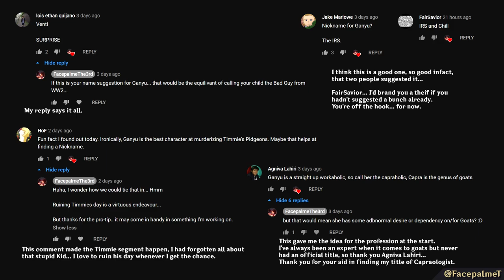The DEFINITIVE Ganyu Review (Genshin Impact Hoofs)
Many have tried to review Ganyu, they all think they know what matters, artifacts sets, team composition and much more useless stuff. Well let me tell you Xiao Fans, those reviews are not worth your time. This review however is 100% not a waste of your time. To be honest I am 100% sure nobody ever reads video descriptions so I often wonder what is the point in this. If you do read this, maybe we should have a secret code that you type in the comments... say how you think Joel is way better than Timmie, that way I know you're in the loop.

For those who want to use my Mathematical forumular for rating their own characters:
r (rear coefficient) = Look at the booty / Stride * Glide

( Locomotion + Mountaineering / Frolicking + (Pi * r)) To the power of (Aviation + Ruining Timmie's Day) * (r - Swimming) / Dragon Slaying = Total Score.

* = multiply
/ = divide

Also: HU TAO CLAN IS GREATER THAN XIAO GANG.

Chapters:
0:00 Introduction
0:40 Locomotion
1:50 Aviation
2:36 Mountaineering
3:05 Swimming
3:45 Frolicking
4:19 Ruinning Timmie's Day
4:52 Dragon Slaying
6:09 Final Scoring

6:31 The Cool Club
6:58 Stop leaving Amber out in the cold.